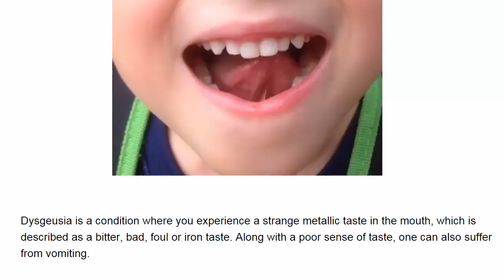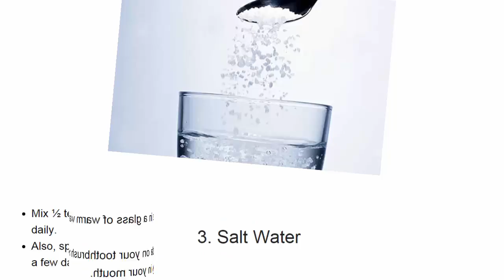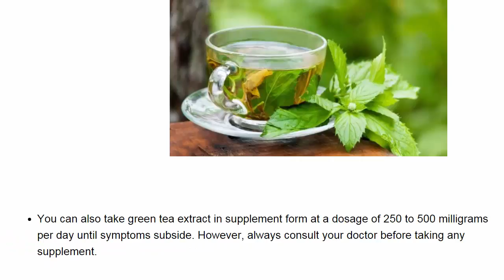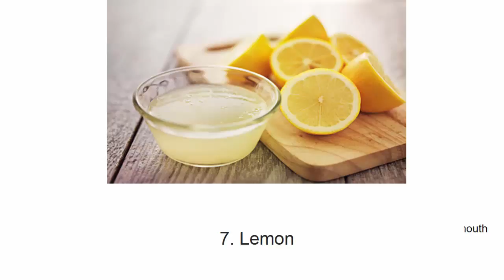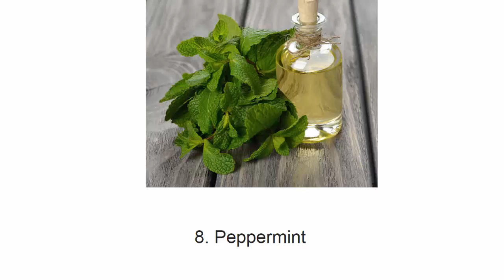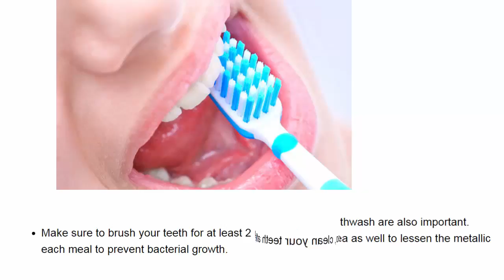Get Rid of a Metallic Taste in Mouth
How to Get Rid of a Metallic Taste in Your Mouth - how to get rid of a metallic taste in your mouth.  and didn't tell us feel like any other supplements can affect your body builders, the planet, give how to get rid of metallic taste in mouth from sleeping pill
How to Get Rid of a Metallic Taste From Stainless Steel Water Bottles

How to get rid of metallic taste in mouth from chemo Talk to a doctor live online for free · Get rid metallic taste mouth · How to get rid of metallic taste in mouth

Any ideas how to get rid of foul taste How to Get Rid of Metallic Taste in Mouth
Metallic taste in mouth and Nausea or vomiting

Botanical explains that the fruit leaves and root stalks all contain stomachic and antispasmodic What To Do For Sour Stomach And Gas qualities

 Remedies For Sour Stomach After Drinking HD Video How to get rid of a double chin
How to treat metallic taste in patient with kidney failure
Learn how to do anything with wikiHow, the world's most popular how-to website Metallic taste in mouth pregnancy
Natural cure for sour stomach, dietary supplements your diet cure vampire oblivion glitch